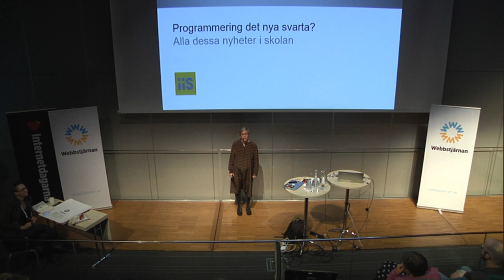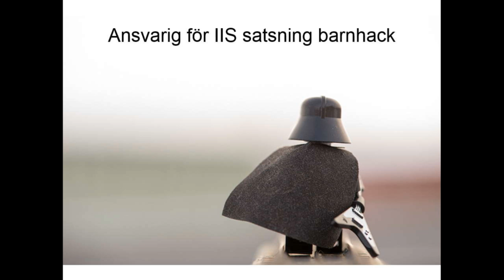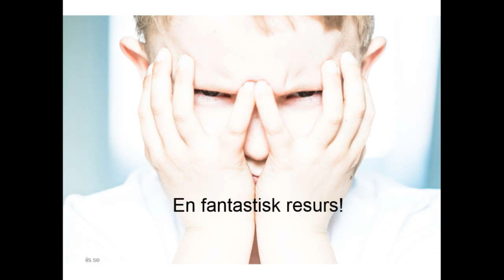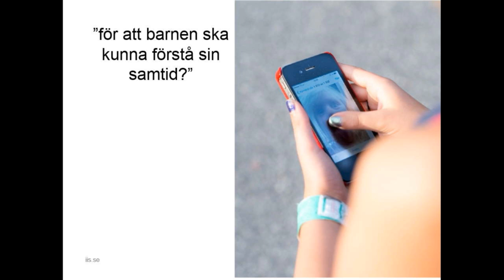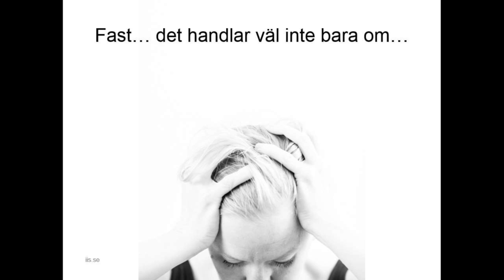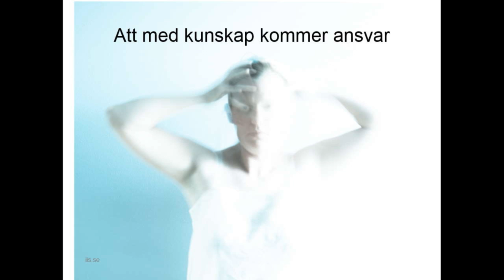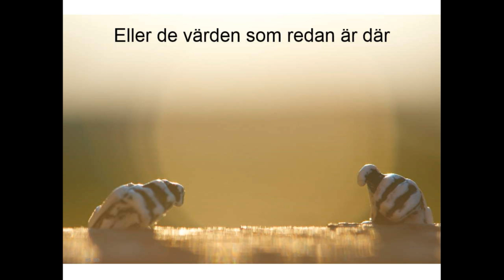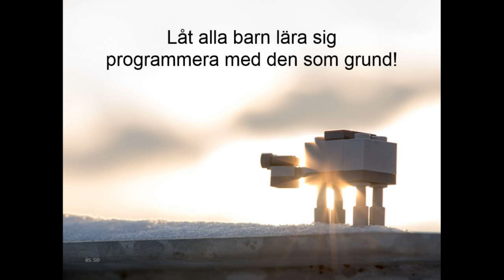Programmering - det nya svarta